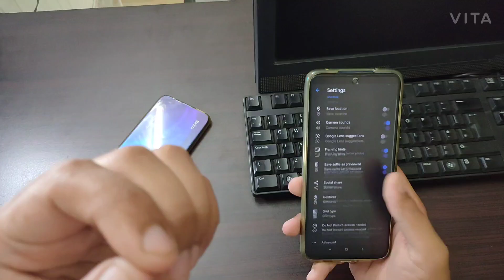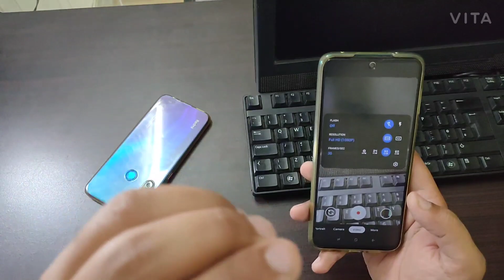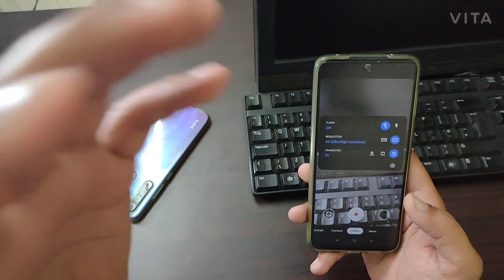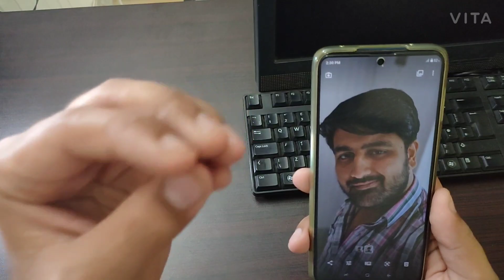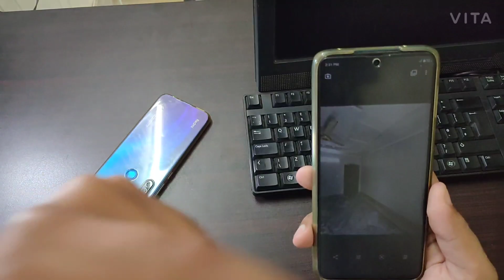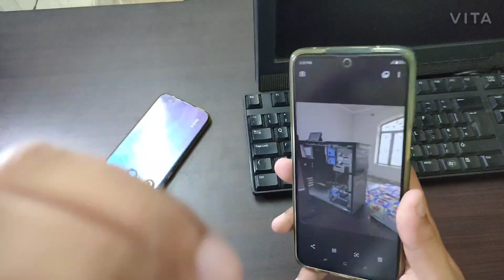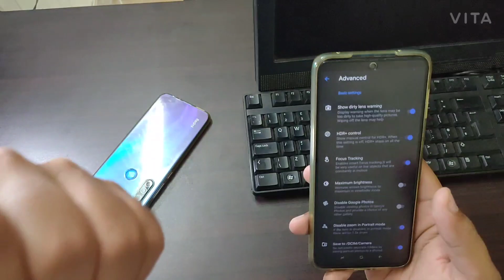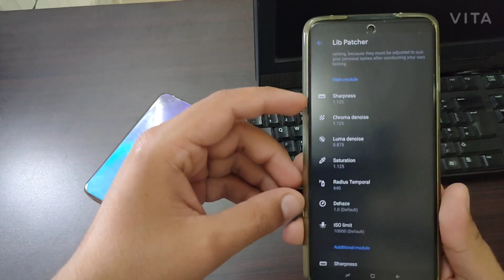Best Gcam For Redmi Note 9s/Pro /Redmi Note 8 | Android 10 | Stable One | Use This | OH GOD Yes !⚡⚡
Best Gcam For Redmi Note 9s/Pro /Redmi Note 8 | Android 10 | Stable One | Use This | OH GOD Yes  ! ⚡⚡ Urdu/hindi

Stable Google Cam For Redmi Note 8 | Click DSLR Like Photos | Better Than Stock Cam ⚡⚡⚡ OH GOD Yes !

In this Video I show You The stable Gcam For Redmi note 9s Note 9 pro 9 pro max and redmi Note 8 and Other Redmi Devices Too.

Redmi Note 8 Google Camera GCam Installation!!!
Must watch till the end
Use This Gcam for better Pictures.
Improved Gcam than Miui Stock cam.
Better Than Stock Gcam
DSLR Like Photos No Doubt !!
Redmi Note 8 GCam is OMG GOOD!!!
Redmi Note 8 supports a 48 Megapixel primary camera, an 8 Megapixel

Google Camera 7.4.201 v1.1 for Redmi Note 5 Pro / AI / Mi 9 / 9T / Note 8 / Note 9 Redmi Note 9s/Pro/max Redmi 9 Redmi note 6 Pro Redmi Note 7/7s/ 7Pro Other Redmi Devices Too..

Changes and other features of the all New 7.4 Parrot043 GCam :

•Added extended hdr in portrait mode.
• Now portrait shots are saved in the Dcim / Camera folder by default.
•In a portrait, the default zoom is 1x.
•UserX is used for the main library. Thanks UserX.
• Disabled Google photos. Now, when you click on the photo viewer, you will be prompted in which application to open this photo.
Keep AWB On/Auto/Off (p1/p2/p3/p4) according to your preference.

_______Tags Relatedt To Gcam 7.4_____
Ultra Wide Angle camera, and a 2 Megapixel Macro camera.
Redmi Note 9s Gcam Best cam For Redmi Note 9s
Redmi Note 9 pro Gcam best Stable
Best Stable Gcam For Redmi Note 9s/Pro/max
Best Stable Gcam For Redmi Note 5 pro
Best Stable Gcam For Redmi Note 9s
Best Stable Gcam For Redmi note 9 pro (india)
Best Stable Gcam For redmi Note 9s(Global)
Best Stable Gcam For Redmi Devices
Best Stable Gcam For Redmi Android 10 Devices
Working Gcam On Redmi Devices
Latest Gcam 7.4 for redmi devices
Latest Gcam 7.4 For redmi note 9s and Redmi note 9 pro
Best stable Gcam for redmi note 9s/pro
Gcam 7.4 Latest For redmi devices

All content used is copyright to Sir Techy, Use or commercial display or editing of the content without proper authorization is not allowed.